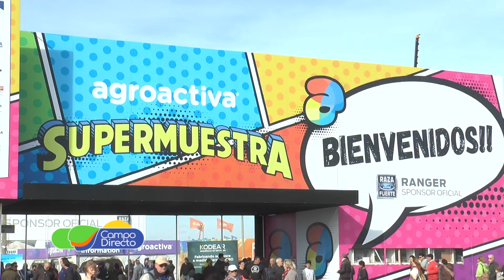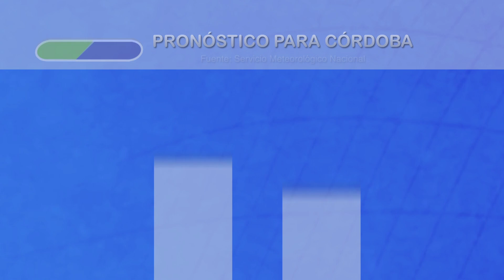Micro Agropecuario Campo Directo 383 fecha 12 de junio de 2018